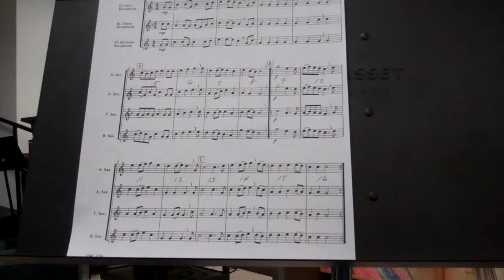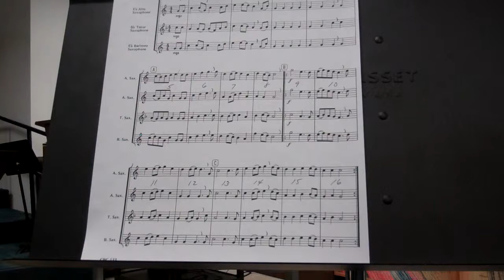Simple Gifts Tenor